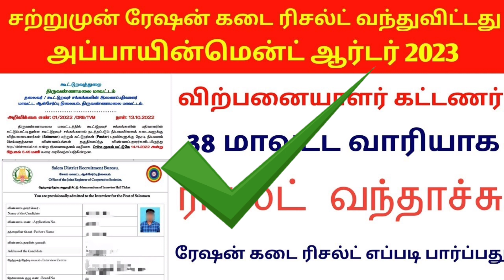🔥23 மாவட்டத்தில் ரேஷன் அப்பாயின்மென்ட் லெட்டர் வந்துவிட்டது ✅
Govt job vacancy 2023 TN velaivaippu news in Tamil it is not true many today government job vacancies in TamilNadu fulfill their job vacancy only based on interviews without any exam. Even in some job vacancy 2023, there is not even an interview will be conducted for freshers' jobs in the 2023 selection of candidates. latest government jobs 2023 are recruiting Only based on the mark they got in 10th select students for Tamil Nadu government jobs 2023. Govt jobs 2023 mostly took freshers for their recruitment. So final year students 2023 passed out students are today government job vacancies in Tamil Nadu also eligible to apply for the TN govt jobs 2023 in Tamil and central government recruitment. Freshers government jobs Tamilnadu government jobs 2023 | TN govt jobs 2023 government jobs 2023 Tamil government jobs 2023 in TamilNadu govt job vacancy 2023 recruitment based not only on interview process but also through merit list by mark based recruitment. TN govt jobs 2023 recruitment is also based on experience. Government jobs 2023 Tamil and the Tamilnadu govt jobs 2023 in Tamil if u are experience based on the experience certificate from a private company u can directly join the government jobs 2023. TN govt jobs 2023 in Tamil we are teaching u TN velaivaippu news 2023 in Tamil step-by-step procedure on how to apply
foGovernment jobs 2023 Tamil is mainly focused on many aspirants but you are the best of it. Tamilnadu government jobs 2023 is clearly explained in our channel. So don't worry about government jobs 2023 step by the procedure for applying for government jobs 2023 in TamilNadu all details.